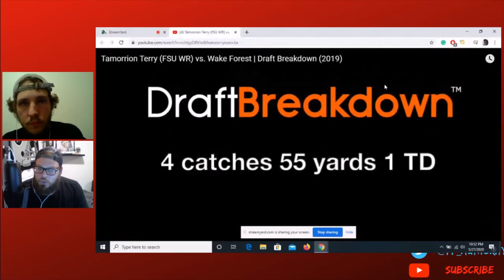Devy Dip: Tamorrion Terry | WR Florida State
Cody is joined by Steve Silvestri (@SidelineSquib) to give their early thoughts on FSU's star wide receiver Tamorrion Terry as he enters his redshirt junior year. There's a lot to like with Terry, but Cody and Steve have their concerns as well. Make sure to drop us a comment and let us know your thoughts!

Like your content in video format? We’ll be putting out more content in video format this season than we ever have before, so you won’t want to miss out.

Join Us on Slack for FREE
Interested in getting expert advice tailored to your teams, for FREE? We’re currently building up our Slack community and have over 200 members, which we call our TFA Fam! As a THANK YOU for being an early supporter of our site, joining the channel with full access to all of our advice chats is 100% FREE!

Following us not only guarantees you’ll be notified when new content goes live, but you’ll also get to join in on us living our mantra, embrace the debate. Who doesn’t love a good debate anyway?